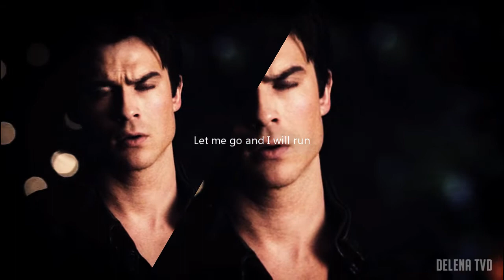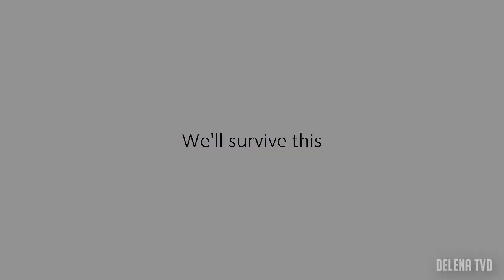Damon + Elena II Shattered (5x13)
HD
Next video will be more funny and less sad ;)
Song This video isn't stolen, I just changed my nick on yt ;)